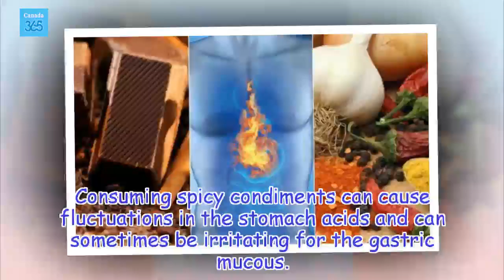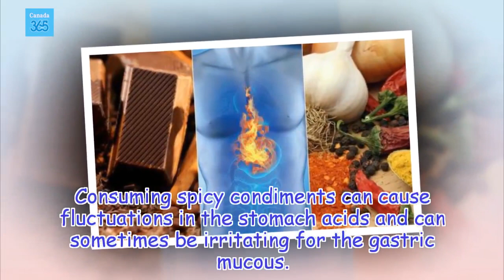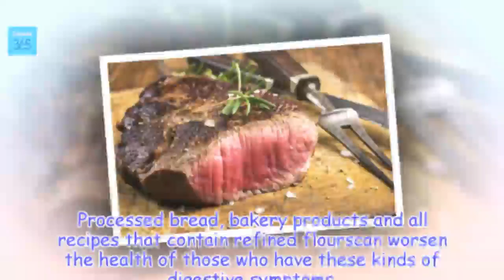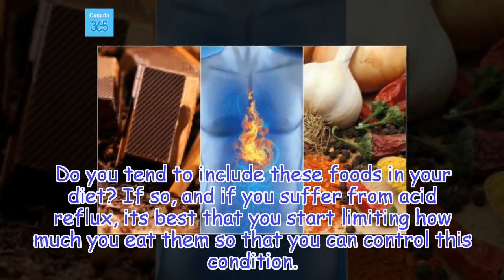7 Foods You Should Avoid if You Suffer from Acid Reflux - Canada 365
Although these are the foods that are most commonly related to acid reflux, each person should assess which foods cause them most problems and seek to avoid them.